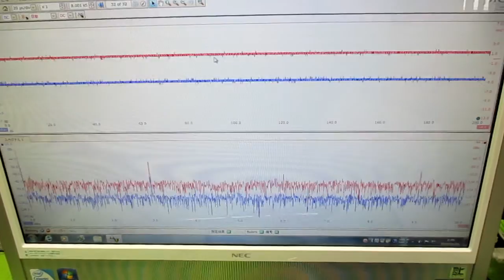メガヘルツの超音波発振制御プローブ製造技術